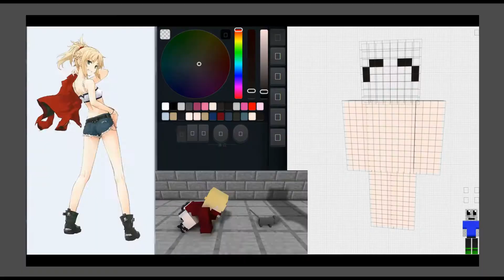[國際委託] (私服)莫德雷德Skin - モードレッドSkin - Mordred Skin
Fate/系列 (私服)Skin
畫Skin時間0.5小時
Skin難度:★★★★★ ★☆☆☆☆
喜歡角色度:☆☆☆☆☆ ☆☆☆☆☆
Skin Download
達到十萬訂閱後我親自教大家製作Skin過程 你的訂閱能帶動我動力繼續製作更多的作品